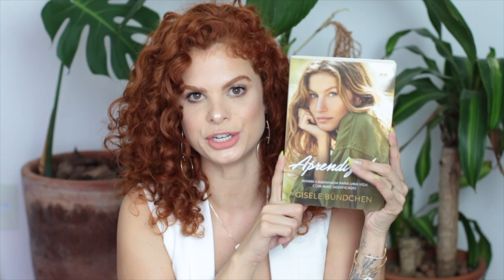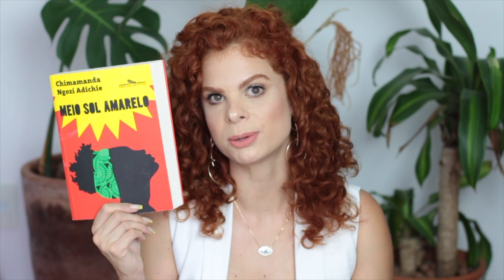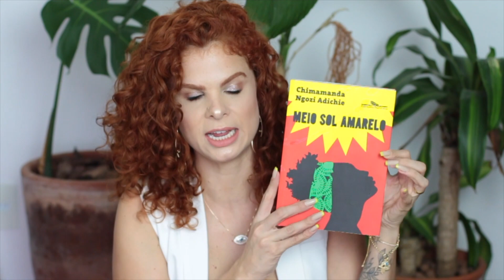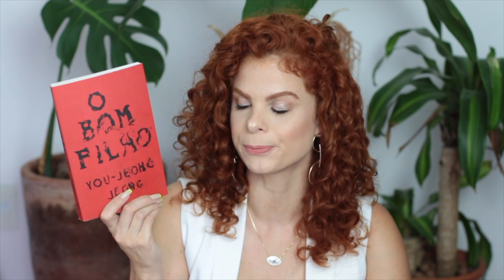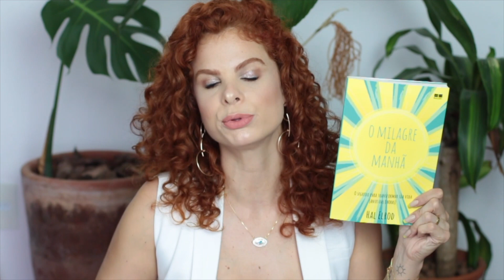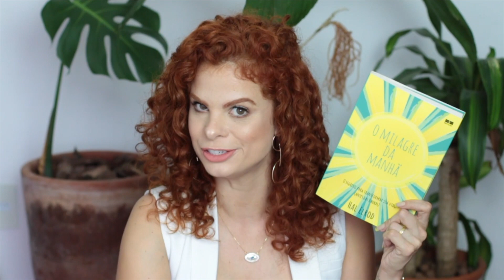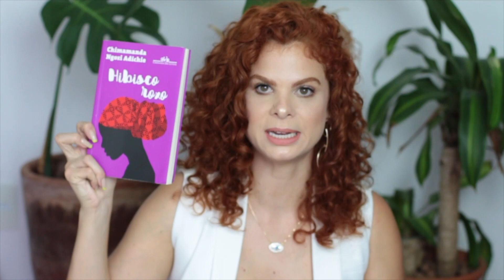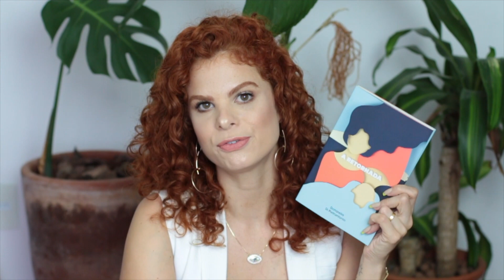LIVROS LIDOS NO PRIMEIRO TRIMESTRE DO ANO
MAIS INFORMAÇÕES

♥ INFORMAÇÕES SOBRE O VÍDEO:
Oie gente maravilhosa! No vídeo eu falo um pouco dos livros que li no primeiro semestre do ano.

Livros citados:
- Aprendizados, Gisele Bündchen;
- Meio sol amarelo, Chimamanda Ngozi Adichie;
- Me poupe, Nathalia Arcuri;
- O milagre da manhã;
- O bom filho, You Jeong Jeong;
- Hibisco Roxo, Chimamanda Ngozi Adichie;
- A retornada, Donatella di Pietrantonio.

♥ BATOM USADO NO VÍDEO: Christina, Duda Fernandes